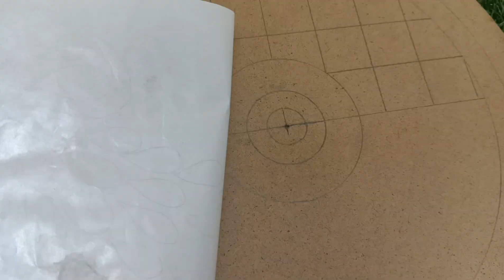इतना आसान होगा Wallhanging बनाना सोचा नहीं होगा।।।Lippan Art with Mouldit Clay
Hello friends...
                           Aaj jo craft hm banane Wale h vo ek wall hanging h.Ise humne molditclay se  banaya hai aap bahut hi aasani se apne ghar ke liye wall hanging taiyar kar sakte hain but uske liye friends aapko is video ko without skip dekhna .To  agar aap mere channel per naye Hain to aap mere channel ko subscribe Karen video ko like Karen aur han friends video ko jyada se jyada share Karen aur bell icon ko press karna bilkul bhi Na bhule taki mere video ka notification aapko sabse pahle mil sake .Thank you

Material required..

1.Mouldit clay
2.MDF board
3.fevicol Mr
4.Acrylic colours white, turquoise blue,black
5.Mirrors

Your Queries...

1.wallhanging with mouldit clay
2.wallhanging with lippan Art
3.wall hanging
4.wall hanging craft
5.wall hanging craft idea
6.wall hanging easy
7.wall hanging diy
8.wall hanging making
9.wall hanging with fevicryl mouldit clay

link for material...

1. For mirrors